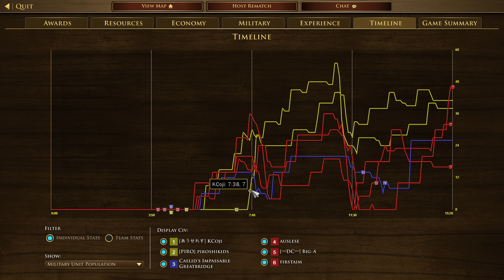2022103101 KCoji Wasasabi Eric vs Auslese Big-A Firstaim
3v3 Manchuria
KCoji(Portuguese) Wasasabi(Chinese) Eric(Mexican) vs Auslese(Russian) Big-A(British) Firstaim(Haudenosaunee)